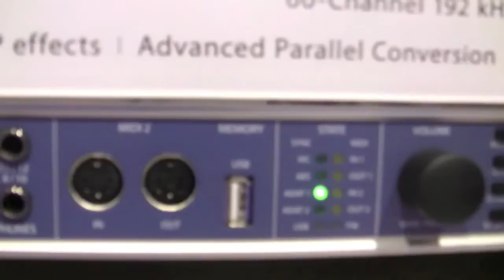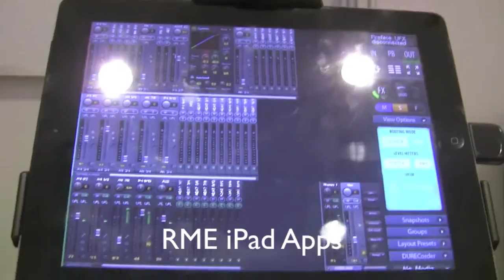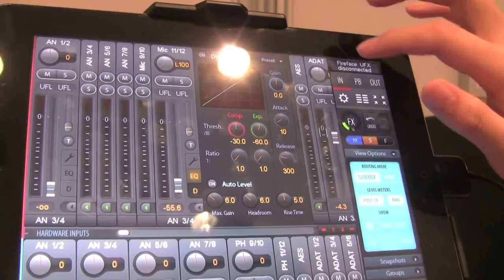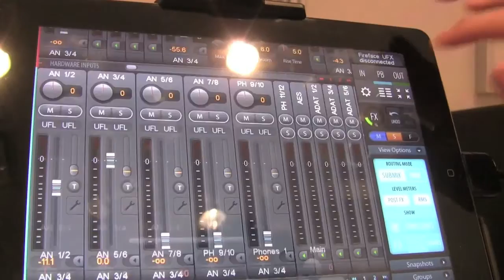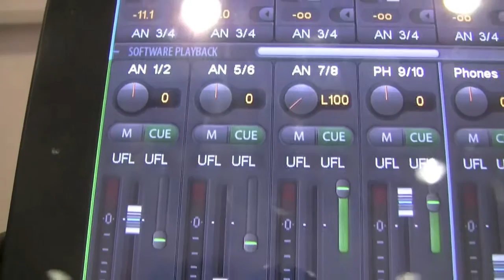RME - Frankfurt Musikmesse 2013 - UFX CC mode and Totalmix FX Apps